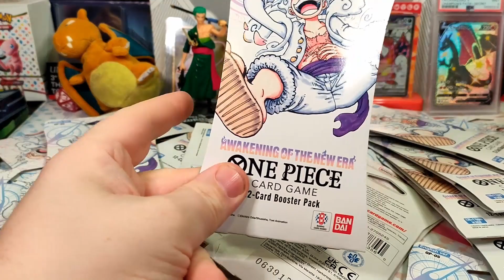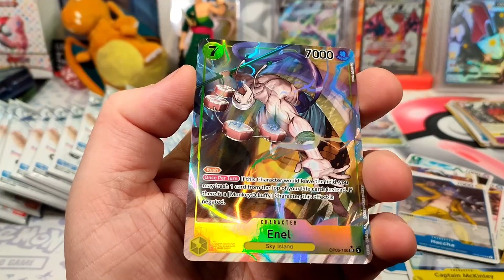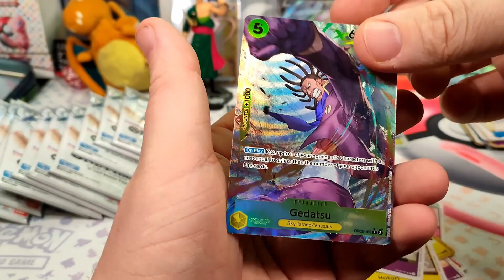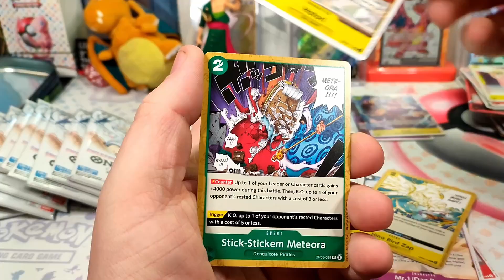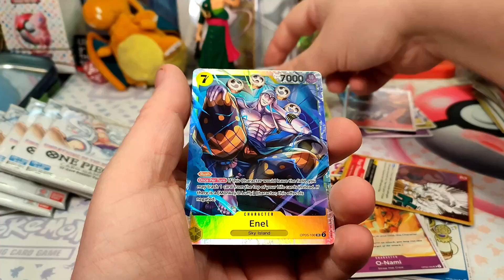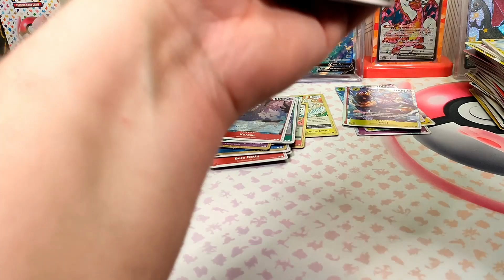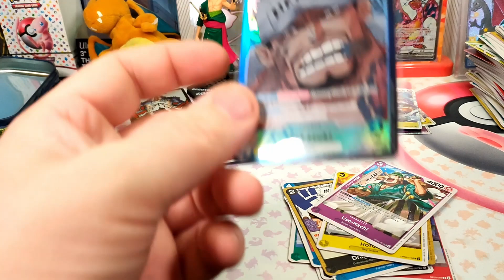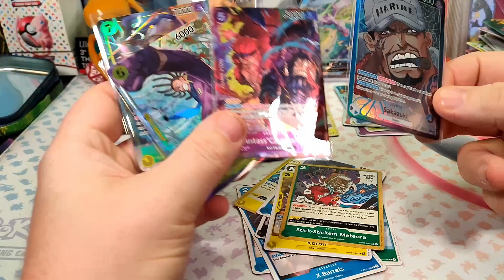Opening One Piece Awakening OF The New Era Sleeved Boosters!!!!!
18 Sleeved booster packs of OP-05